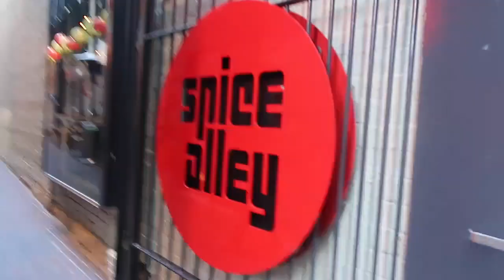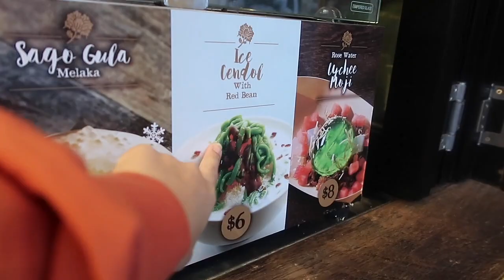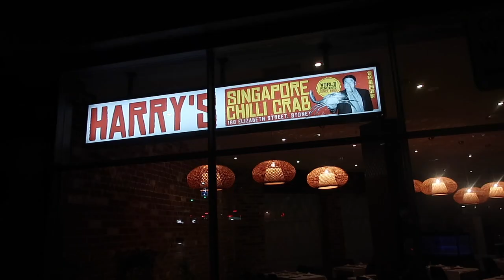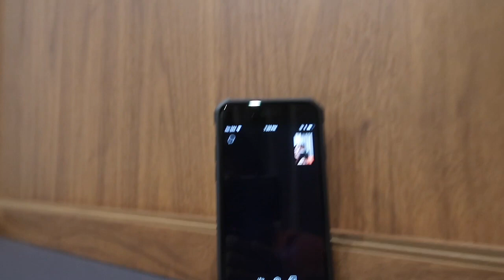SYDNEY #2 | ROAMING AROUND SYDNEY, AUSTRALIA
FAQs:
Age: 21
Camera: Canon G7X, Fujifilm XA2, Iphone 6S
Editing Software: Final Cut Pro X